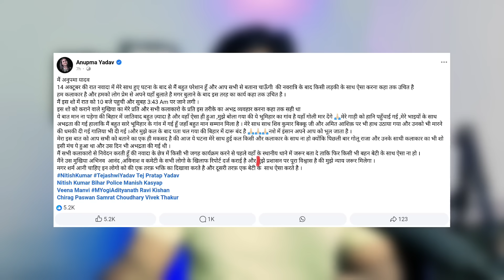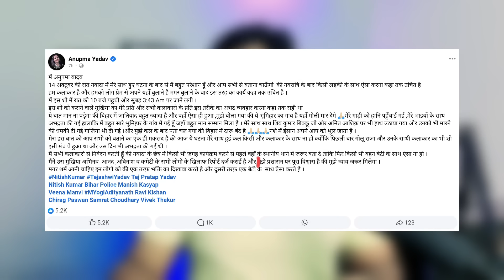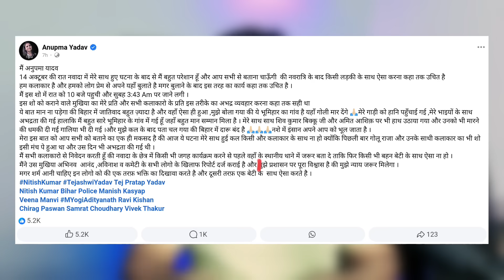Anupma Yadav के साथ बड़ा कांड हो गया, मामाला पुलिस तक पहुंचा | Jhand G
nawada bihar,